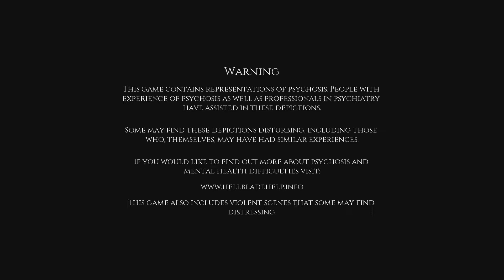HELLBLADE: SENUA'S SACRIFICE- NO COMMENTARY GAMEPLAY WALKTHROUGH 1080P PS4PRO Part 4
Hellblade: Senua's Sacrifice is an action-adventure video game developed and published by the British developer Ninja Theory. The story is based on Celtic mythology and Norse mythology. The game is focused on Senua's (Melina Juergens) point of view, as she embarks on a very personal journey through a hellish underworld made up of Senua's psychotic manifestations of her reality and mind.